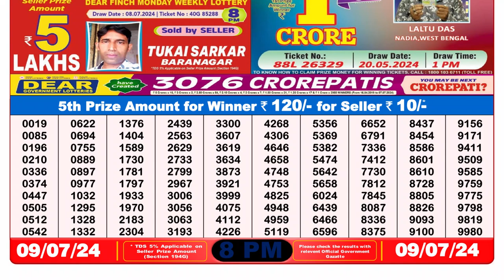🔴Dear Lottery Sambad Live 8pm today 09.07.24 Nagaland State Lottery Result